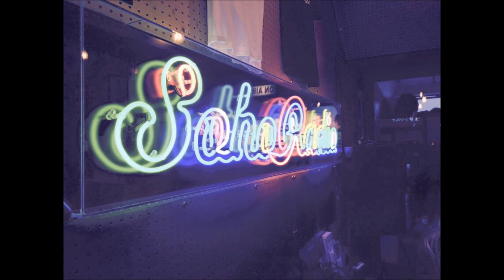Grant Nicholas - Soul Mates (Soho Radio Session)